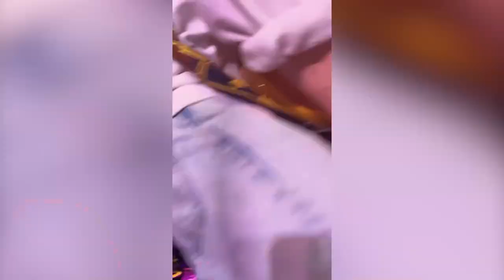DFVlog #3 - Live Gig Compilation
On episode 3 of DFVlogs, we show you just a few of our live gigs that we've played in around Oxford. We have a lot more content to come in the near future, and feel free to let us know in the comment section below what you'd like us to do next!

Video Timestamps:
0:00 - Working Day and Night Live
5:24 - DFPost Gig Interview
6:50 - Mister Magic Live
10:43 - DFThrowback
11:00 - Cory Wong Live